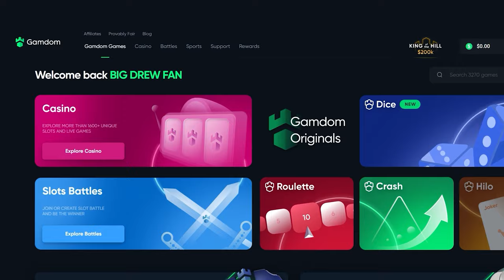The Most DANGEROUS Chase on *NEW* Wild Celebrity Bus..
Man.. Wild Celebrity Bus Megaways Bonus Buys.. yeah thats pretty much enough said man :/